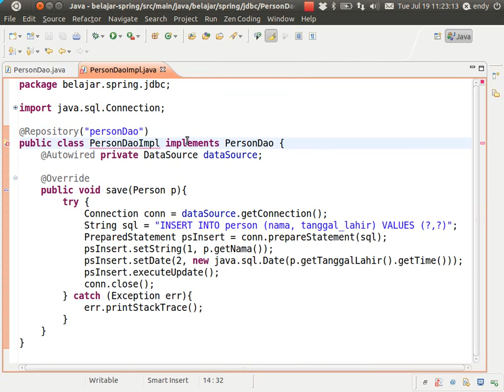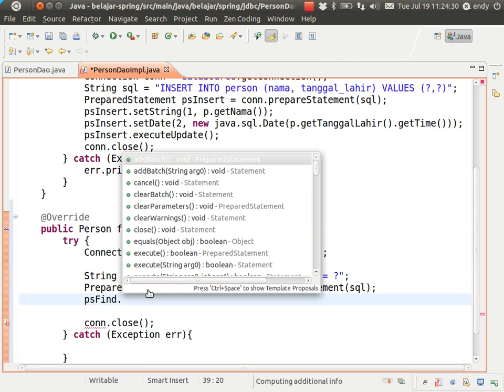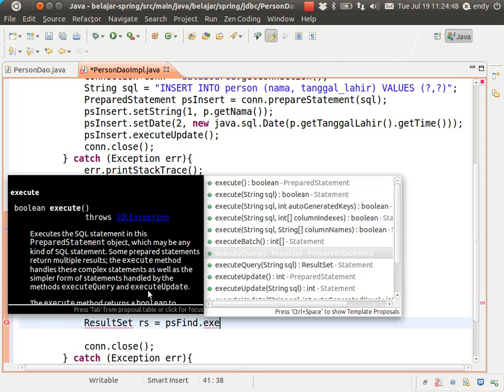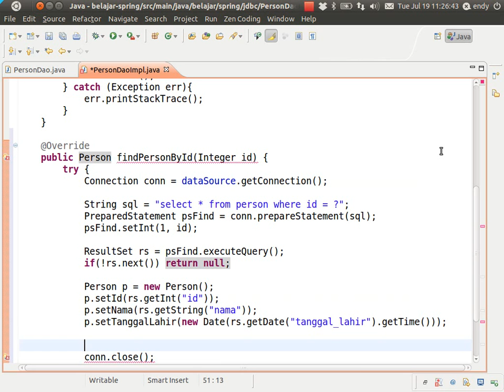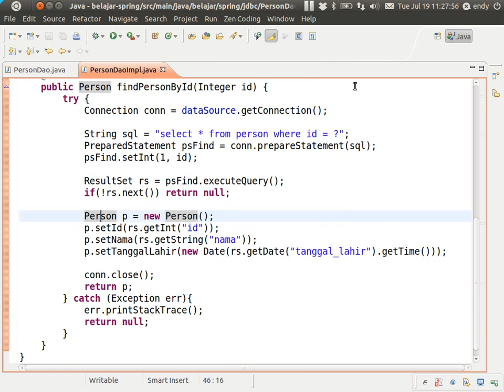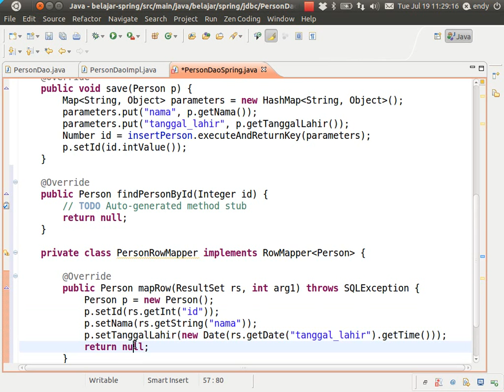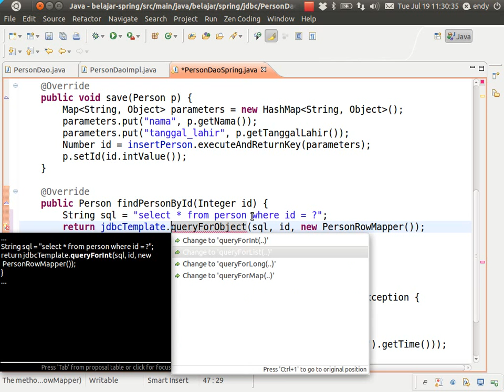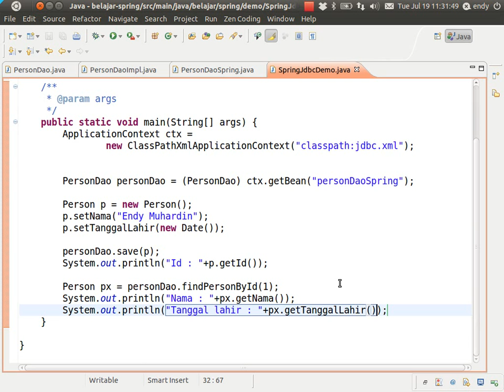03.03. Spring Framework - JDBC - Query for object